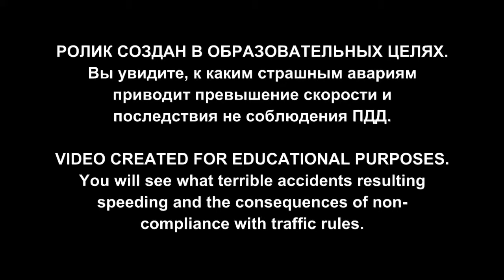Car Crashes Compilation #108 (Compilation of road traffic accidents) 18+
Compilation of the accident, auto accident, car crash, shooting an accident with a video recorder from the most mild to the most severe.

This video may shock you. Look no persons under the age of 18 years, as well as persons suffering from mental disorders.

Watch all these channels

Fail Wins Funniest Weird Stuff Compilation Newest Latest Best Epic 2014
Huge 30 min Best Epic Fails \\ Wins Compilation 2014
A selection of jokes 2014 \\ Compilation of jokes 2014
Cool video 2014
A compilation of funny December 2014
A compilation of road traffic accident 2014
Road Car-Crash - video compilation 2014
Compilation of accidents.
A selection of auto accident winter 2014
The most devastating accident
DVR + compilation
The payment for speed
Was fortunate so fortunate
Death, recorded on video
The accident and the accident winter 2014 \\ Car Crash compilation
A selection of jokes with animals
The most funny video about animals
Epic video with animals